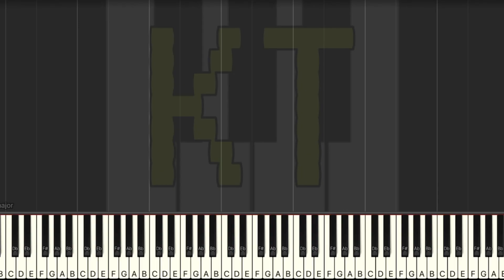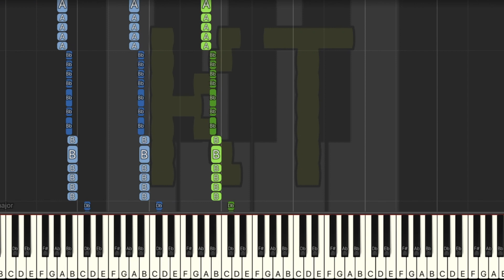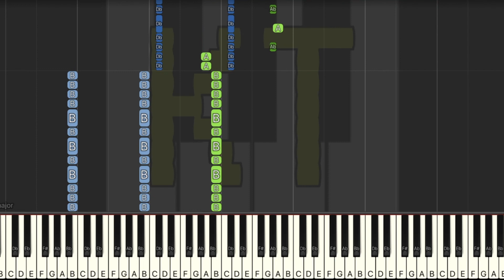Tenacity [Undertale AU] - Hard Mode [Piano Tutorial] (Synthesia)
🎹  Let’s Connect! 🎹

This tutorial is based on an arrangement by Reknah. Check them out on MuseScore!! :D